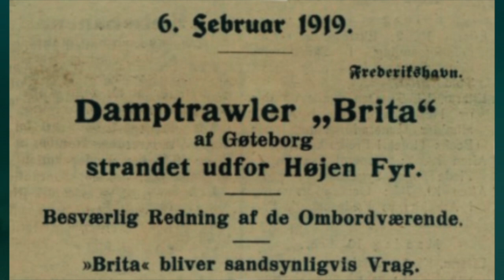Dykning, Britta, film af Thomas Jørgensen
Dykning på vraget af Brita på Skagen Nordstrand